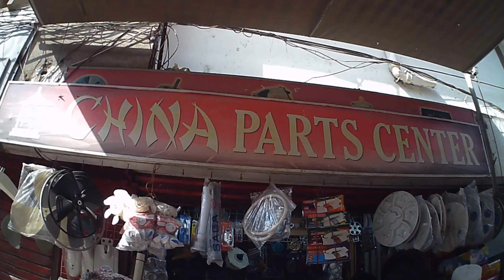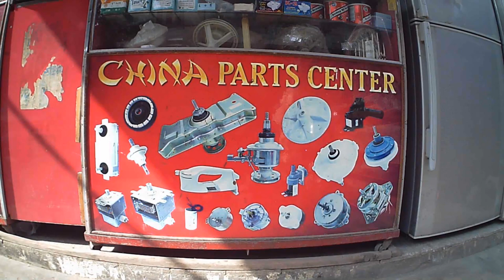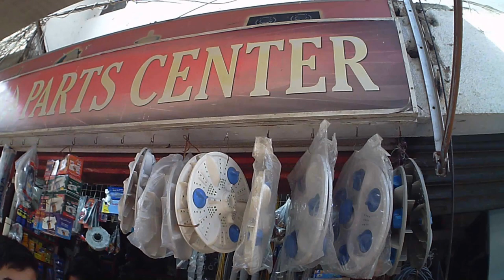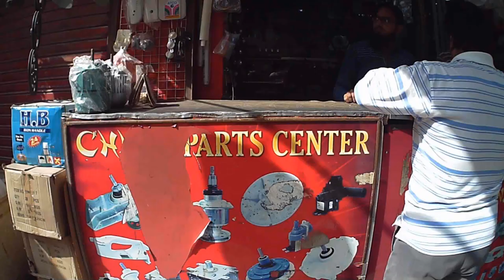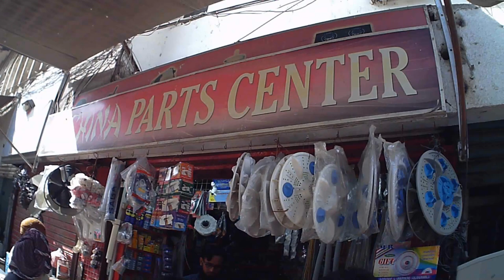CHINA PARTS CENTER ALL PARTS AVAILABLE HERE must visit ??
WASHING MACHINE , JUICER BLENDER  , IRON, Geyser , Gas oven,

Microwave oven  Spare parts and TOOLS

HUM APKO EK BEHTER CONTENT DENA CHATE HAIN PAR VIDEO KO LAZMI SHARE KAREN TA K SUB LOG FIADA UTHA SAKE